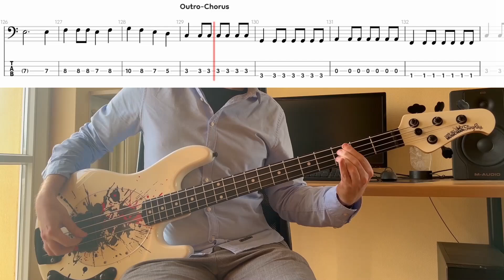Blink 182 - Dammit (Bass Cover & Tabs)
This is a bass cover of the track Dammit by Blink 182 from the record Dude Ranch. Enjoy!

Tabs:
By ear

Recorded with:
Bass - Ernie Ball Musicman Stingray Splatter Edition
Effects - Darkglass Microtubes B7K Ultra V2, Darkglass Hyper Luminal Compressor, Darkglass Harmonic Booster, Darkglass NSG Noise Gate
Interface - Scarlett Focusrite

Content:
0:00 - Intro
0:18 - Verse 01
0:35 - Interlude
0:44 - Verse 02
1:02 - Chorus
1:19 - Post-Chorus
1:28 - Verse 03
1:46 - Chorus
2:03 - Bridge
2:19 - Outro-Chorus